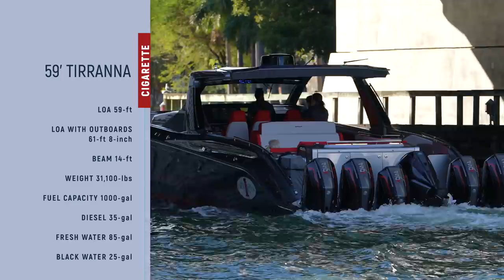She's is ONE in a Million!!Just enjoying the View 👏 🍑 👙 |Miami River | DroneViewHD [Boats & Yachts}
vf

The Miami River is a river in the United States state of Florida that drains out of the Everglades and runs through the city of Miami, including Downtown. The 5.5-mile long river flows from the terminus of the Miami Canal at Miami International Airport to Biscayne Bay.